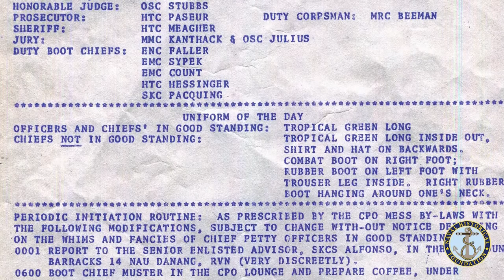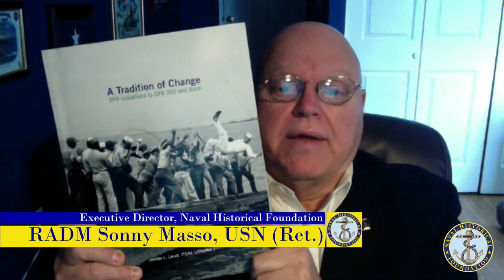Second Saturday: Initiations of Chief Petty Officers - A Tradition of Change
We are joined to day by former MCPON Mike Stevens, the 13th Master Chief Petty Officer of the Navy, and FLTCM April Beldo Lilley to weigh in on the subject.

And consider supporting the Foundation with a Donation or joining us as a Member: